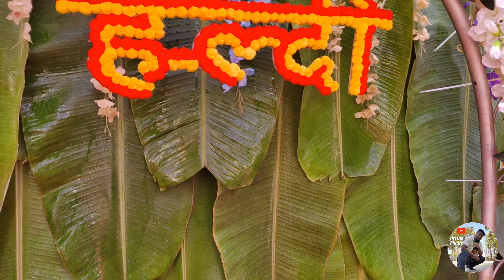Arjun weds poonam | big brother wedding vlog | vlog 53 | khaire family and kunchikorve family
Arjun weds poonam wedding vlog
vlog 53
wedding vlog
AK vlogging

shoot by - @arvindkhaire3357
editing by - @arvindkhaire3357

siddhivinayak bappa morya